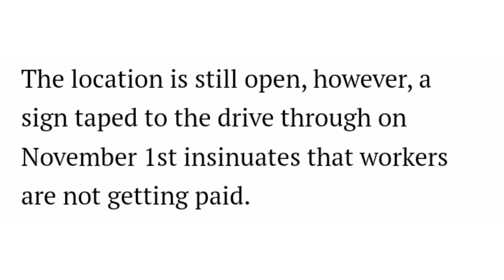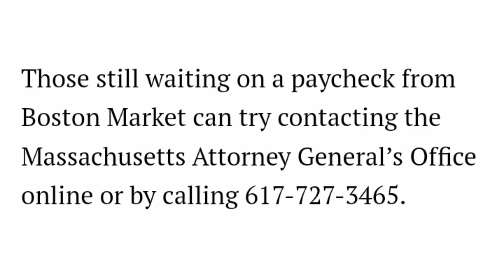Fall River Boston Market Still Open But Workers Aren't Getting Paid